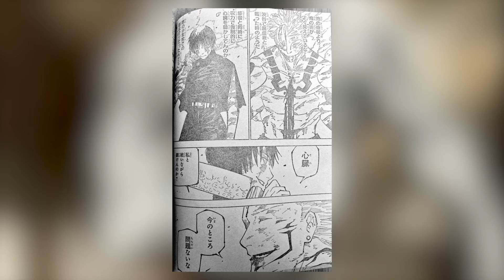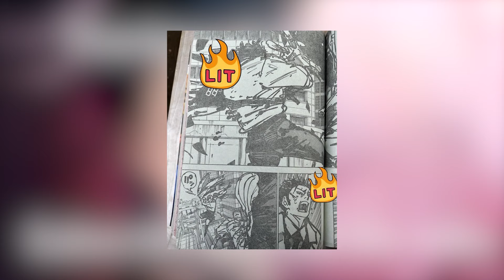Maki Vs Sukuna is HYPE | Jujutsu Kaisen Chapter 252 Spoilers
Equipment:

Laptop: MacBook Pro 13in

Lens:  Canon: 55mm Lens
            Sigma: 18mm - 35mm Lens

Microphone: RODE Studio Microphone

Editing Software: Adobe Premire Pro 2023